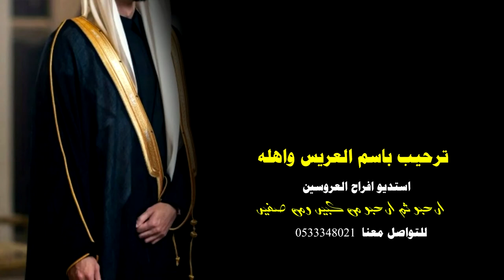شيلة ترحيب باسم العريس وابو العريس || شيله باسم خالد وابو خالد|| فهد العيباني استديو شيلات , .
شيلة ترحيب باسم العريس وابو العريس || شيله باسم خالد  وابو خالد||  فهد العيباني
شيلة ترحيب باسم العريس وابو العريس  شيله باسم خالد  وابو خالد جديد فهد العيباني
شيلة ترحيب باسم العريس وابو العريس   جديد فهد العيباني
مراسم العرس,شيله ام العروس وام العريس,شيله ترحيب ومدح ابو العريس والعريس واخونه,شيله من اخت العريس للعريس,شيله باسم اخت العريس,شيله اهداء من اخت العريس للعريس,شيلة اخت العريس,اجمل شيله باسم العريس عبدالرحمن,شيلة حماسية ارحبو عرض وطول - باسم العريس عبدالرحمن,شيله ابو العريس,شيله ام العروس باسم ام سيف,شيله مدح ابو العريس,شيله ام العروس باسم ام محمد,ام العريس,اخوكم عريس السعد - زفة العريس وخواته,خوات العريس,اغنية لاستقبال اخوات العريس,زفة العريس وخواته
شيله باسم   شيلة مدح   شيلة ترحيب  شيلة زواج استديو شيلات تعديل شيلات  موقع شيلات   شيلة ام العريس   شيلة ام المعرس | شيلة عريس | شيلة عروس |شيلة مدح ام العريس |شيلة ام العروس | شيلة  رقص | شيلة لعب | تعديل شيلات || تغير اسماء
 شيله باسم ام العريس | شيله حماسيه لام العريس| شيلة ترحيب باسم العريس وابو العريس  |شيلة تخرج 2021| شيلات ترقيه | شيلة شيلةعريس 2022عريس
شيلة عريس
شيلة معرس باسم
شيله للمعرس
زفة عريس
شيله حماسيه باسم العريس
تهنئة عريس
اهداء الى العريس
شيلة عريس حماسيه
شيلة عريس بدون اسم
شيلة عريس بدون حقوق
شيلة زفة عرياستديو_شيلات_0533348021  بدون موسيقى
شيلة عريس 2021
شيلة مدح عريس
شيلة معرسنا فهد العيباني
شيلة زفة معرس
شيله باسم ابو العريس والعريسفهد_العيباني
استديو شيلات
شيلات ترحيب
شيلات زواج
عرضه جنوبيه